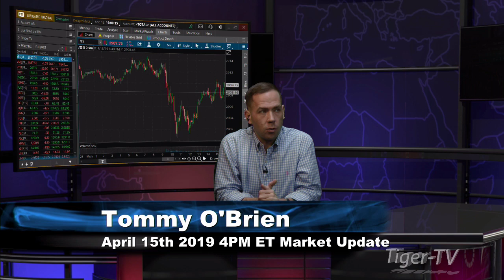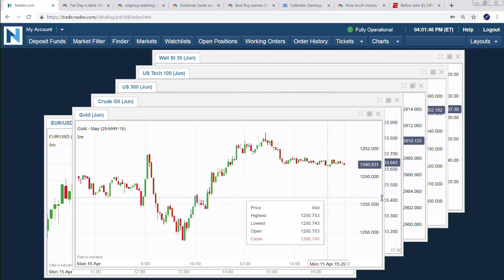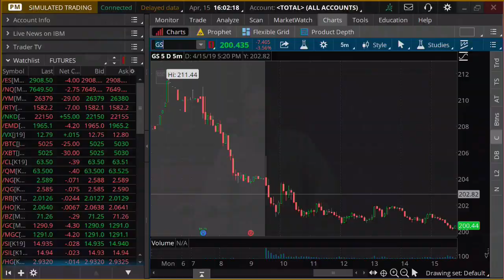April 15th, 4PM ET Market Update with Tommy O'Brien on TFNN